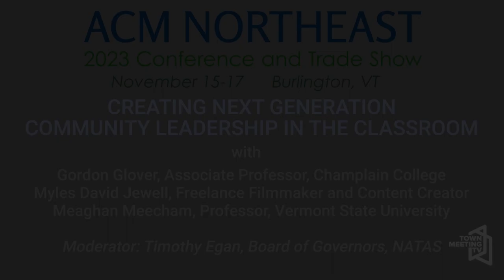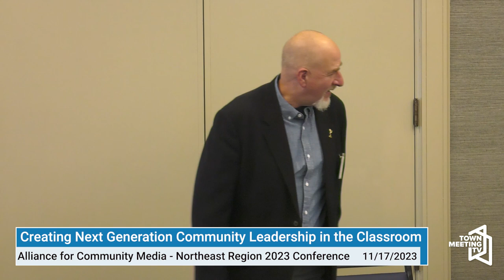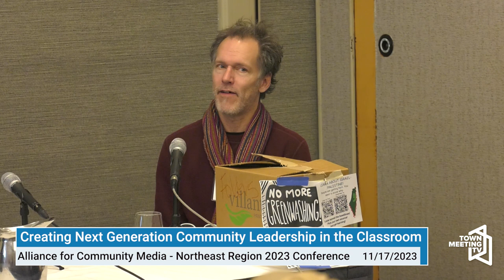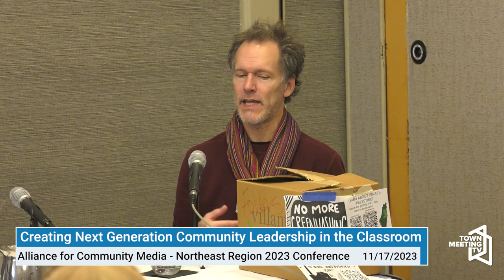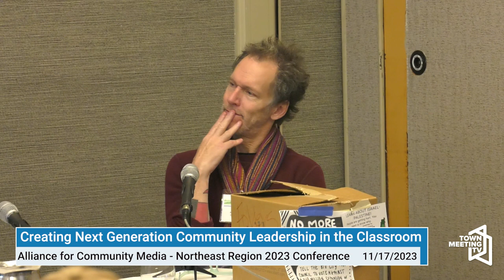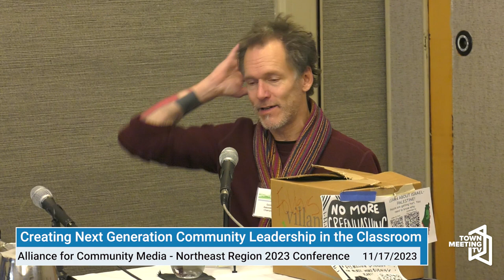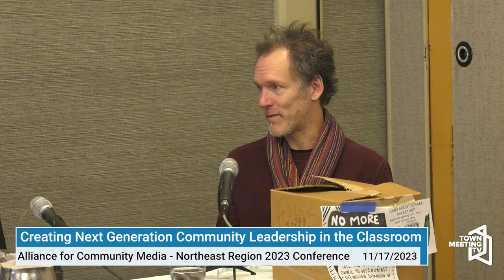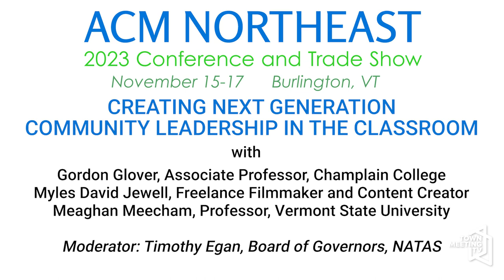Creating Next Generation Community Leadership in the Classroom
Moderator: Timothy Egan, Board of Governors – NATAS

Panelists:
Gordon Glover, Associate Professor – Champlain College
Myles David Jewell, Freelance Filmmaker and Content Creator – mylesdavidjewell.com
Meaghan Meecham, Professor – Vermont State University

Alliance for Community Media Northeast Conference 2023

11/17/2023